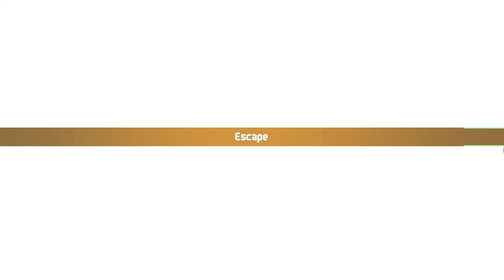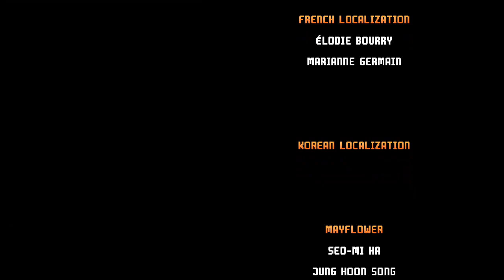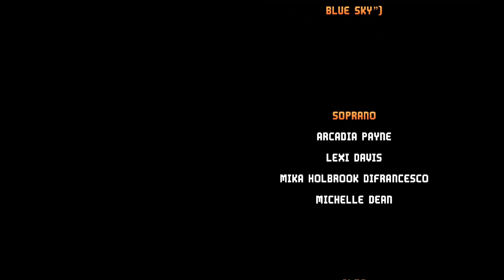Chained Echoes walkthrough | O MELHOR RPG DE 2022 ? - Gameplay PT-BR